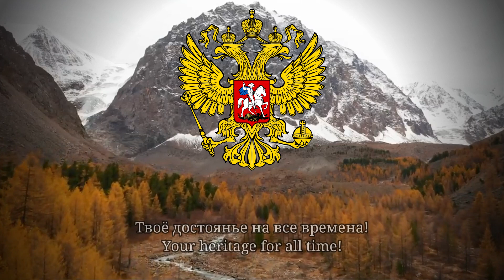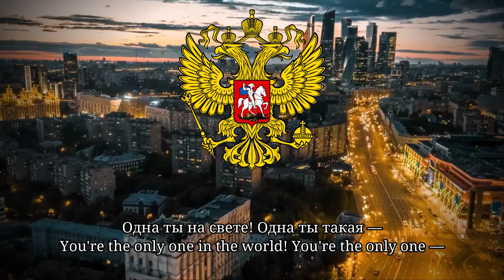"Гимн России" - National Anthem of Russia | English Subtitles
Text:
Russia is our sacred power,
Russia is our beloved country.
Mighty will, great glory —
Your heritage for all time!

Hail, our free Fatherland,
Fraternal peoples are a century - old union,
The ancestors of this folk wisdom!
Hail, country! We are proud of you!

From the southern seas to the Polar region
Our forests and fields are spread out.
You're the only one in the world! You're the only one —
God-preserved native land!

Wide scope for dreams and for life
The coming years open up to us.
Our loyalty to the Motherland gives us strength.
So it was, so it is and so it will always be!